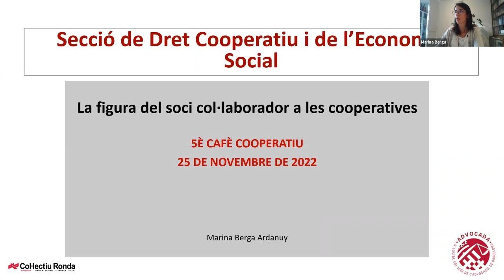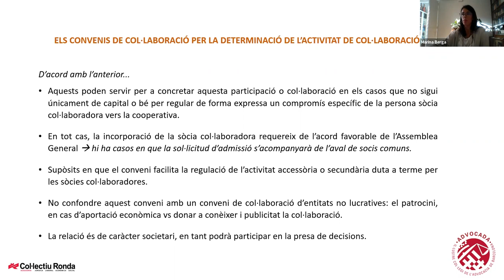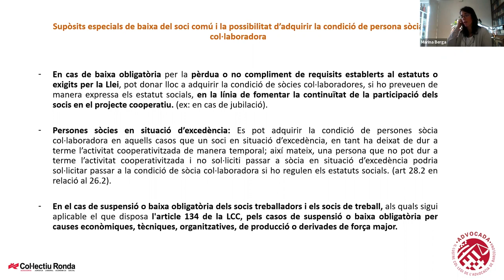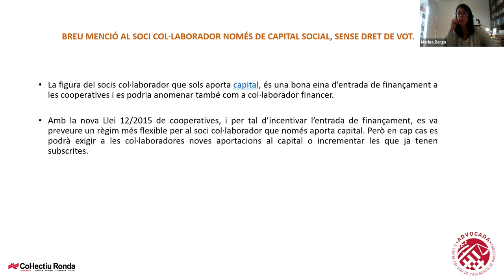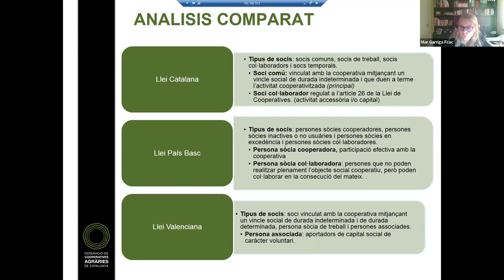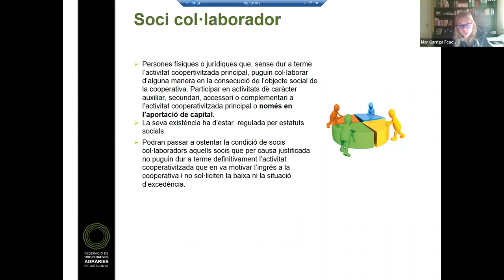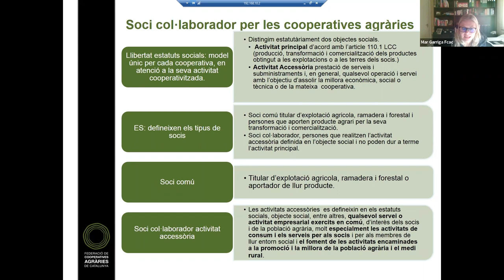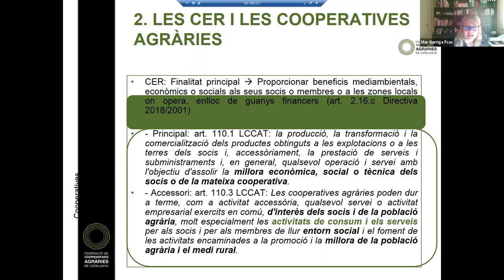La figura del soci col·laborador a les cooperatives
Cafè cooperatiu del 25 de novembre de 2022.

La Secció de Dret Cooperatiu i de l'Economia Social de l’ICAB i la Confederació de Cooperatives de Catalunya coorganitzen un acte col·legial denominat Cafè Cooperatiu.

Parlarem de diversitat enriquidora que pot aportar el soci col·laborador a les cooperatives com a figura que pot participar en activitats de caràcter auxiliar, secundari, accessori o complementari a l’activitat cooperativitzada, o bé, aportant capital.

Moderat per Lorena Torró, directora de la Confederació de Cooperatives de Catalunya, va comptar amb la participació de Marina Berga, advocada i sòcia del Col·lectiu Ronda, i Mar Garriga, responsable del servei jurídic i laboral de la Federació de Cooperatives Agràries de Catalunya.